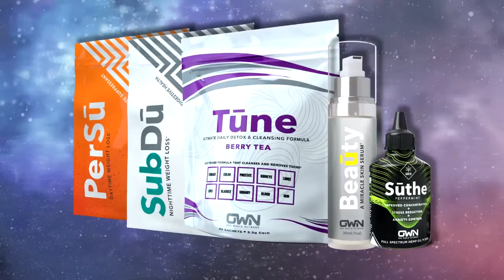OWN worldwide business (Spanish) 2020 make money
HELLO GUYS BIG RETURN TO YOUTUBE
WITH ONE WORLD NETWORK

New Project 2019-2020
ONLINE WORLDWIDE BUSINESS

WE OWN IT

Sincerely yours Tim Waider